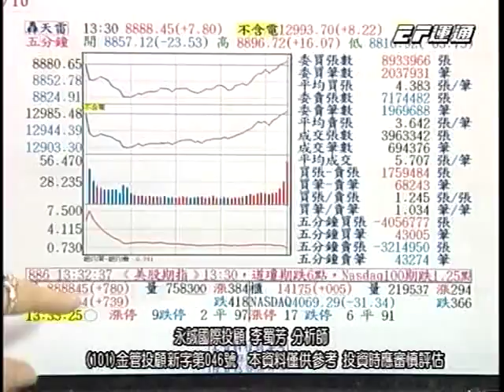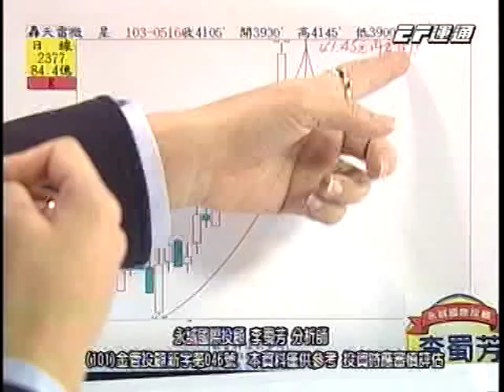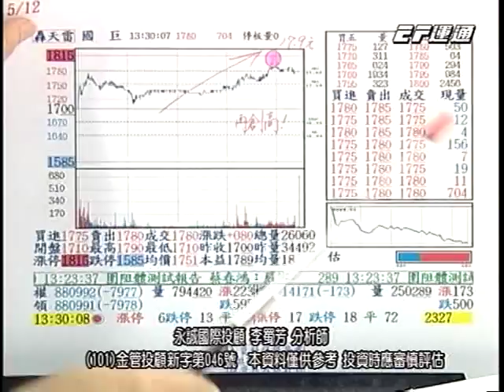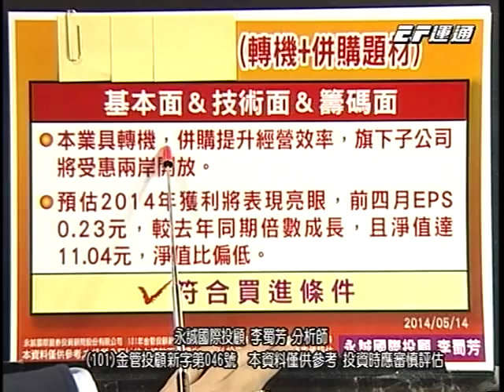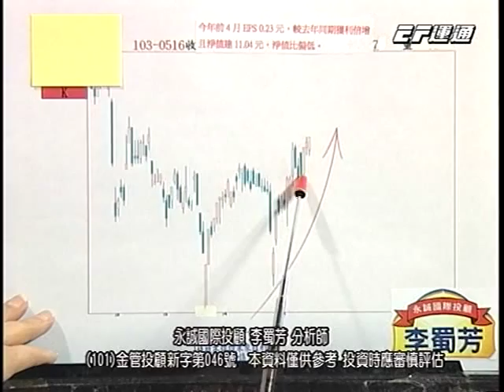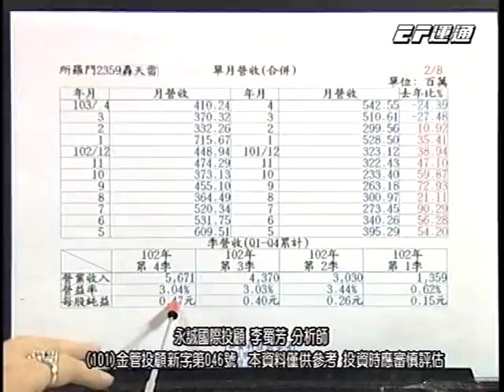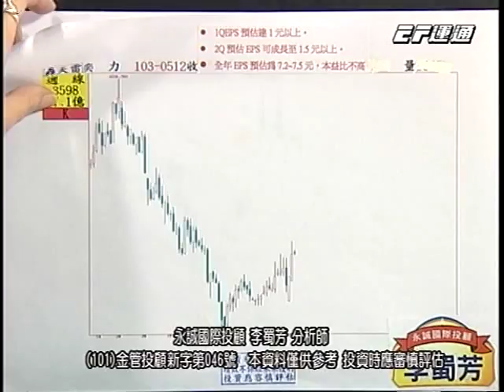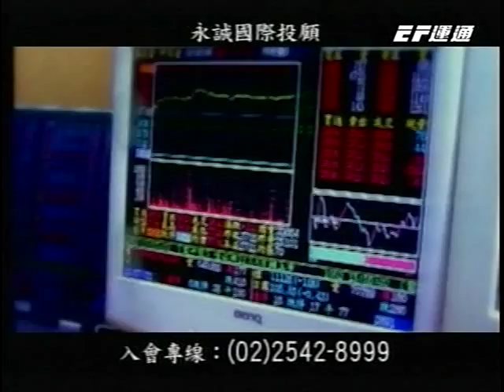20140516 1800 李蜀芳 股市全芳位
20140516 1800 李蜀芳 股市全芳位 運通財經台(EFTV)